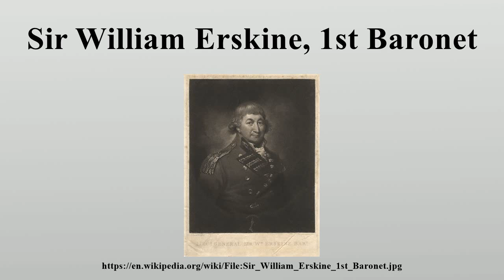Sir William Erskine, 1st Baronet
Lieutenant-General Sir William Erskine, 1st Baronet (1728 – 19 March 1795) was a British Army commander and the 1st Baronet of the Erskine of Torrie creation.

Image-Copyright-Info
Image is in public domain
Author-Info:   National Portrait Gallery
Image-Copyright-Info